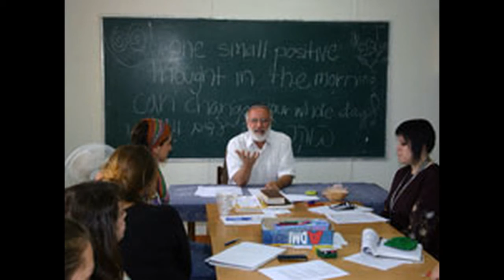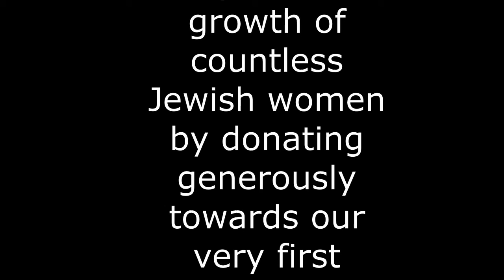berot gofundme video 2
Midreshet B'erot Bat Ayin provides Torah learning to Jewish women of all ages in Israel.  Please help us build a dormitory!